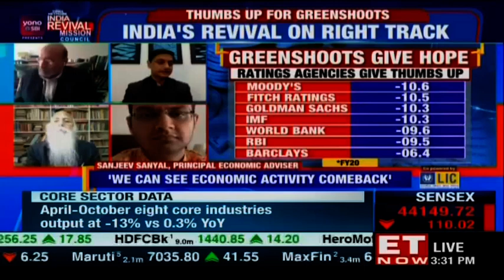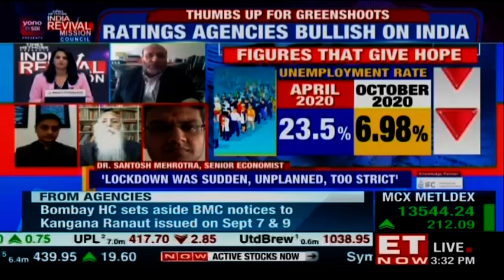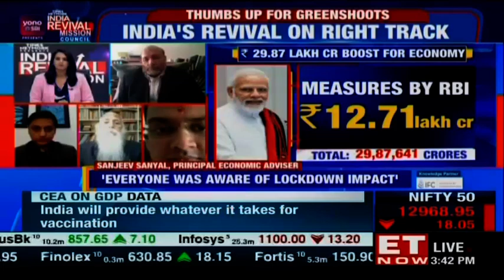Have we recovered from the lockdown shock? | India Revival Mission Council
On this episode of India Revival Mission Council, we have Senior Economist Arun Kumar, Santosh Mehrotra, Principal Economic Advisor Sanjeev Sanyal, and Kailashnath Adhikari of Governance Now to discuss India’s growth story to by rating agencies and how should the country focus on accessing sectoral challenges and outline the roadmap to revive the economy.
According to the fiscal data, April to October budget deficit at ₹ 9.53 lakh crores. Q2 FY21 GDP has delivered good numbers than expected. The Reserve Bank of India is also very optimistic about a faster rebound. Is India’s revival mission on right track? Where does India’s economy stand? Have we recovered from the lockdown shock? Can India afford to impose another lockdown? Are there any signs of revival after Q2FY21 GDP?
Watch!